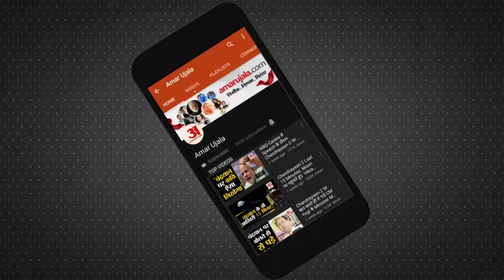तिरंगा यात्रा वाले बयान पर Akhilesh Yadav को Deputy CM Brajesh Pathak ने दिया जवाब | Samajwadi Party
Har Ghar Tiranga: Samajwadi Party National President Akhilesh Yadav has surprised the BJP's Har Ghar Tricolor campaign on one hand and on the other hand made a big allegation on Friday. Akhilesh said that BJP's tricolor yatra is a sham.

समाजवादी पार्टी के राष्ट्रीय अध्यक्ष अखिलेश यादव ने एक तरफ बीजेपी के हर घर तिरंगा अभियान को समर्थन देकर चौंकाया है तो दूसरी तरफ शुक्रवार को बड़ा आरोप लगाया। अखिलेश ने कहा कि भाजपा का तिरंगा यात्रा दिखावा है।